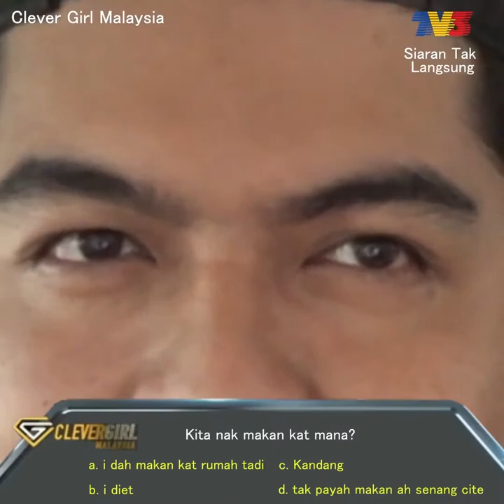Soalan Paling Susah Dalam Dunia - MotifHidup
Soalan paling susah untuk perempuan nak jawab.

Kredit : AKWA